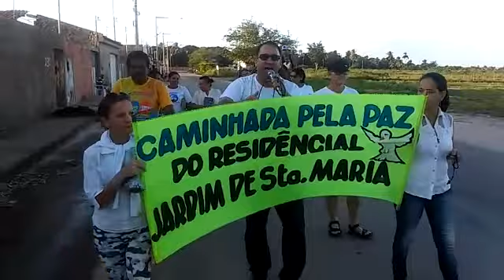Moradores do Santa Maria denunciam violência na região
De acordo com os manifestantes, nos últimos dias ocorreu um latrocínio [roubo seguido de morte] e os arrombamentos são constantes.